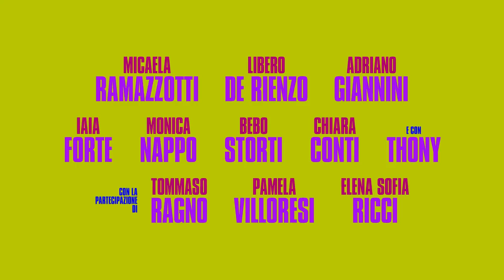Ho Ucciso Napoleone - Clip Micaela Ramazzotti e Libero De Rienzo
Ho Ucciso Napoleone, il nuovo film di Giorgia Farina con Micaela Ramazzotti, Libero De Rienzo, Adriano Giannini, Iaia Forte, Thony e con la partecipazione di Elena Sofia Ricci

Nel giro di ventiquattrore la vita di Anita, single e brillante manager in carriera, viene spazzata via da un uragano di guai. Il lavoro, l’amore, il futuro, tutto in macerie nel giro di un giorno. Anita si ritrova seduta sull’altalena di un parco giochi licenziata in tronco e incinta del suo capo, suo amante clandestino, sposato e padre di famiglia. Per far tornare tutto come prima, dovrà ordire un piano di vendetta raffinata e senza scrupoli.

Per rimanere aggiornato su tutte le novità e i contenuti speciali di Ho Ucciso Napoleone seguici anche su: